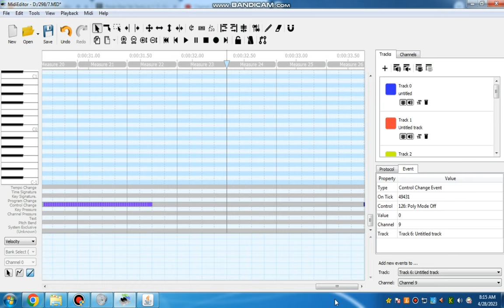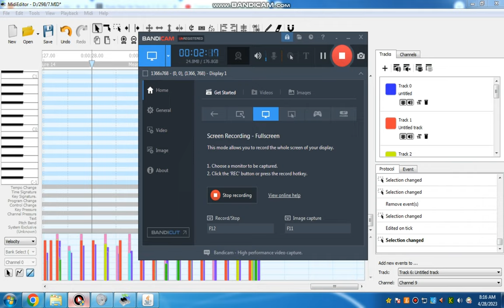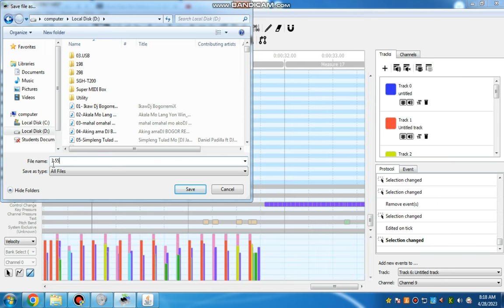Spreadtrum SC6610/20 Processor